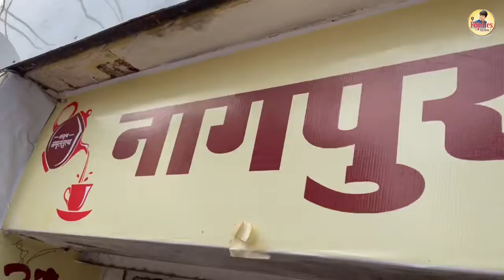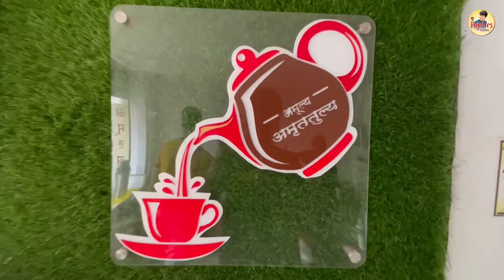Nagpur's Famous AMULYA AMRUTULYA CHAI in Jabalpur I Indian Street Food Foodies Hai Humm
Social Media Platforms @FOODIE'S HAI HUMM